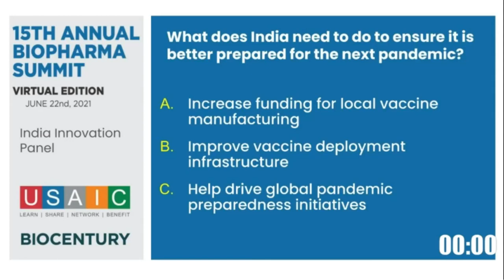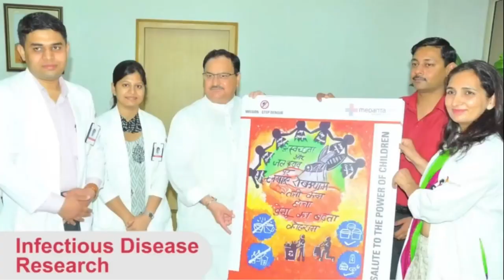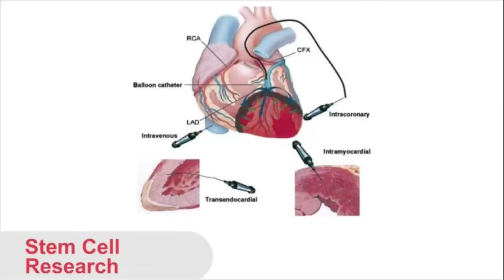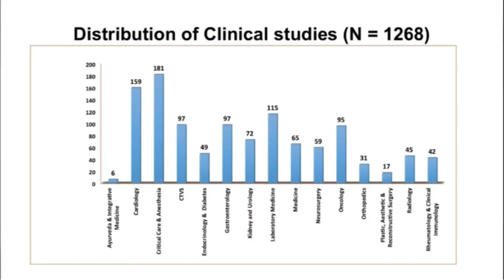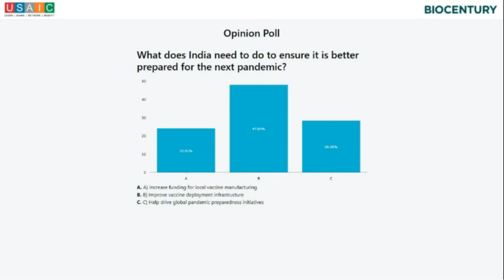India Innovation Panel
Panelists:
Amitabh Kant, Chief Executive Officer, National Institution for Transforming India
Dilip Shanghvi, Managing Director, Sun Pharmaceutical Industries Limited
Prof. K. Vijay Raghavan, Principal Scientific Advisor, Government of India
Dr. Naresh Trehan, Chairman, Medanta Hospital
Moderator:
Sanat Chattopadhyay, President- Merck Manufacturing Division, Merck & Co.